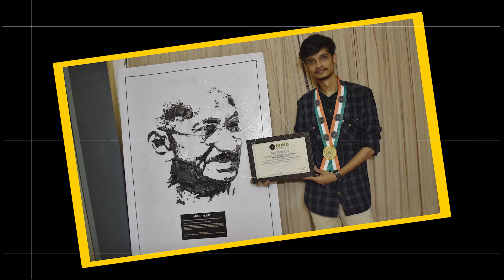Guwahati boy creates portrait of Mahatma Gandhi useing mobile phone | Rahul Pareek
Guys presenting you the art which you never seen before please watch till end and share

The Portrait is created by using the mobile phone, Electric Motherboard, and Black Thread.

The Portrait is a tribute to the Mohandas Karamch
and Gandhi
Mohandas Karamchand Gandhi was an Indian lawyer, ‌anti-colonial nationalist, and political ethicist, who employed nonviolent resistance to lead the successful campaign for India's independence from British Rule, and in turn inspire movements for civil rights and freedom across the world.
Rahul Pareek is perusing B.Com from the kc das commerce college guwahati with interest in art of different forms.

this Video is created by @ saifurjackson